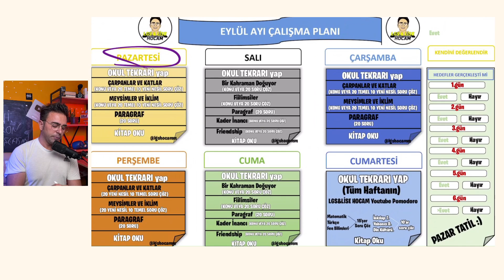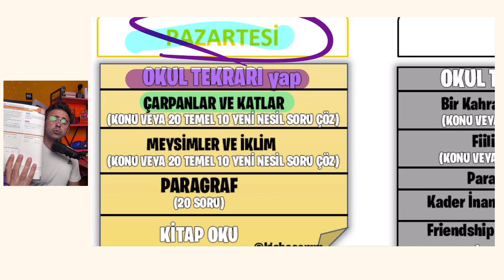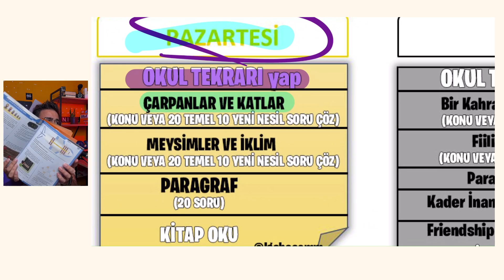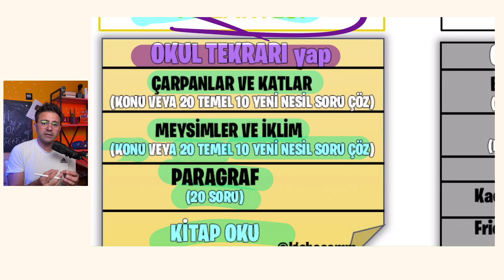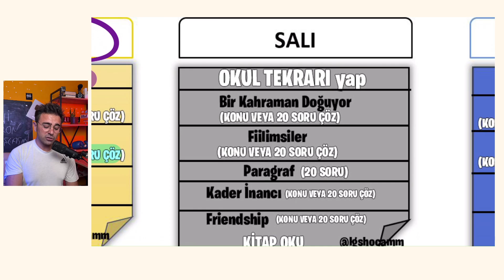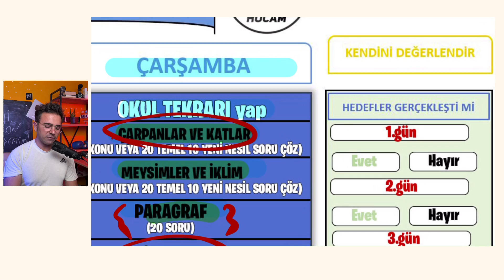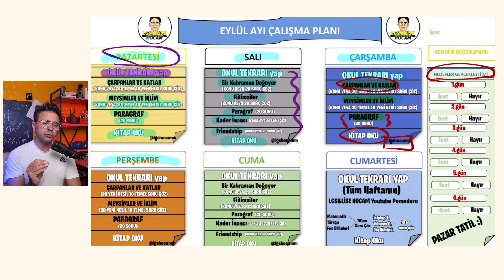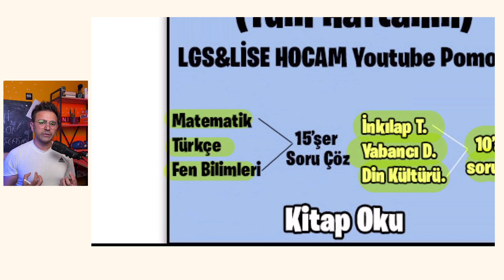LGS | Fen Lisesi Kazandıran EYLÜL AYI Çalışma Planı | pdf